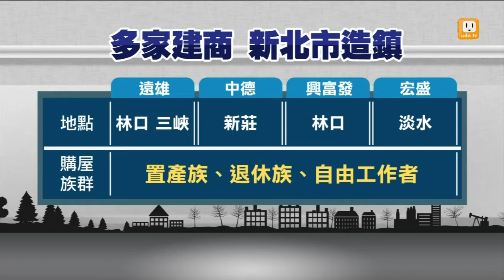【2014.08.28】建商造鎮計畫 鎖定置產及退休族 -udn tv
台北市房價居高不下，民眾一戶難求，腦筋轉得快的建商，選在土地相對便宜的新北市，推出大規模造鎮計畫。完整內容 , FB , Twitter , G+